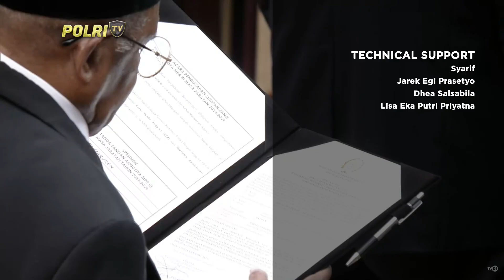PRESISI SIANG 01/10/2024 (5/5)